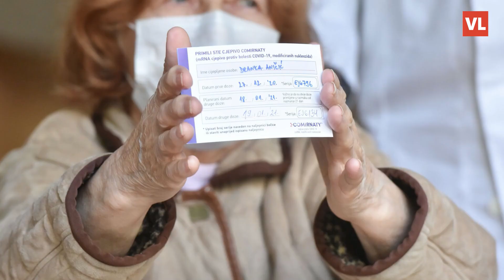Branka Aničić, prva cijepljena u Hrvatskoj, primila je drugu dozu: "Već vidim susret s obitelji."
Prva cijepljena u Hrvatskoj, Branka Aničić, štićenica je zagrebačkog doma za starije. Njezin veseli pogled ispod medicinske maske u trenutku dok liječnik cijepi protiv COVID–19 ljudima je dao nadu.